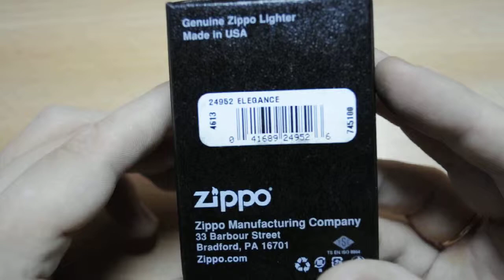Зажигалка Zippo 24952 Armor Elegance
Представляем зажигалку Zippo 24952 Armor Elegance — стильный и надежный аксессуар, который подчеркнет вашу индивидуальность. Благодаря качественным материалам и элегантному дизайну, эта зажигалка станет отличным выбором как для повседневного использования, так и для коллекции. В этом видео вы сможете увидеть все особенности модели, включая прочный корпус Armor и утонченный гравированный рисунок. Отличный подарок для ценителей качественных аксессуаров.